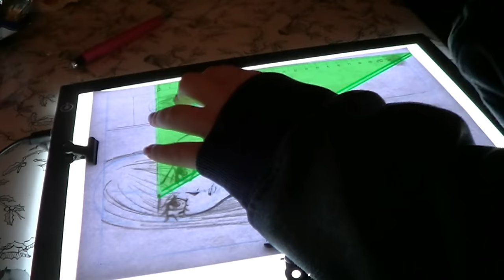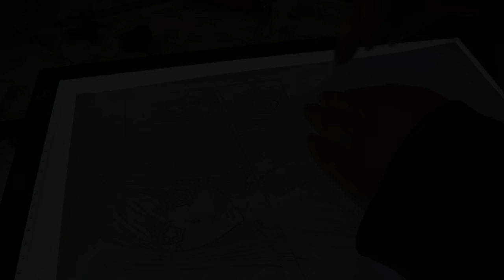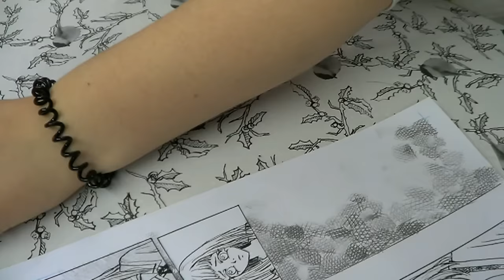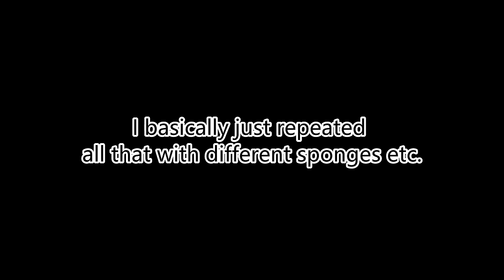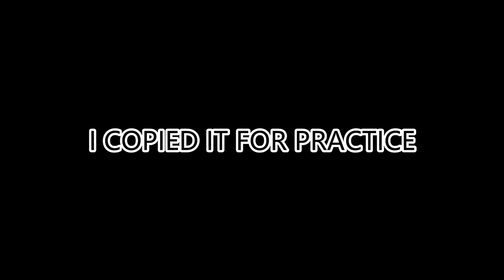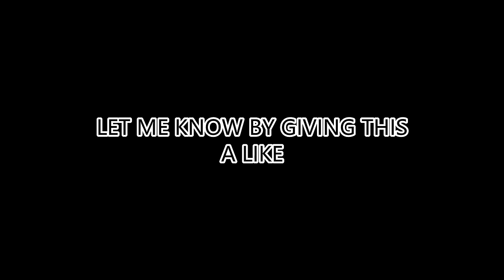Drawing Manga Page | sketch, ink, screentones